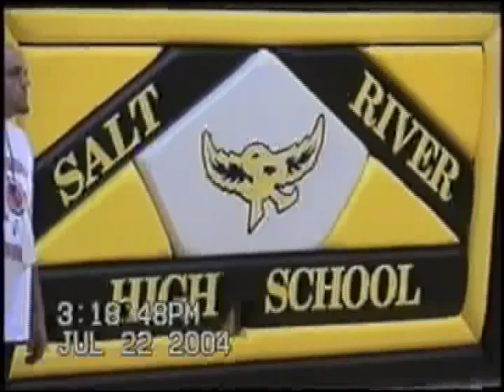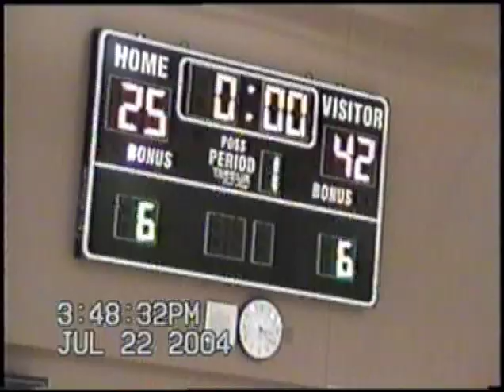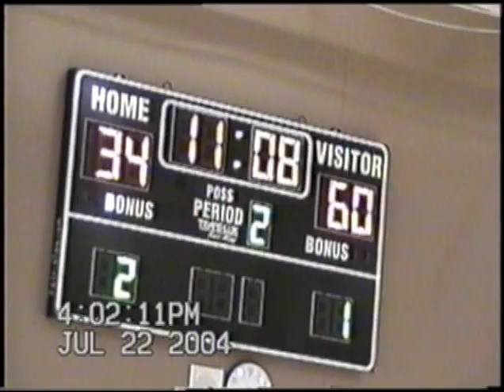2004/07/22 Dine Nation vs RIS Boys Game 2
Dine Nation vs Riverside Indian School Boys (Anadarko, OK) in NABI Tournament at Phoenix, AZ. Game 2.
Timecode:

0:00 - 1st Half
17:55 - 2nd Half

Final: Chi Hootso 52, RIS 97.